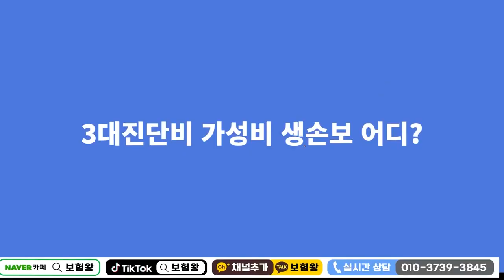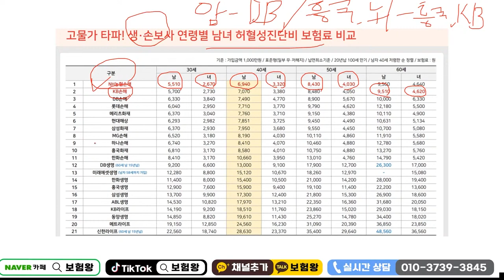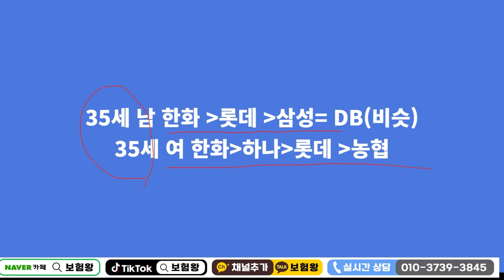30개 보험사중 가장 저렴한 3대진단비는?? (무조건 싼게 제일좋아~~)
30개 회사중 가장 저렴한 3대진단비는 어디인지 ? 보험왕과 알아보도록
하겠습니다.

감사합니다

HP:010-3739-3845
카톡친구추가:r2an
카톡플러스친구:보험왕